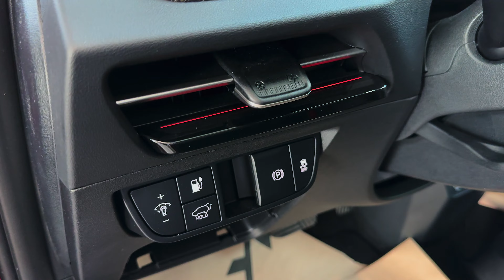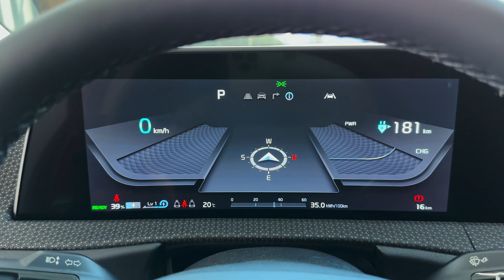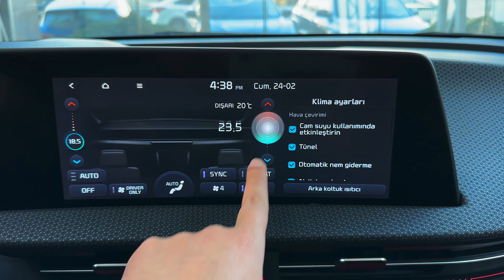2023 Kia EV6 - Wonderful SUV!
Features

No matter which EV6 model is chosen, it comes with a long list of standard equipment, generous interior space and premium levels of refinement.

The Kia EV6 Air features 19" alloy wheels, LED headlights with daytime running lights, electrically folding, adjustable and heated door mirrors with integrated LED indicator lights, automatic headlight control, LED tail lights with rear fog light, rain sensing wipers and an innovative rear spoiler. Body coloured exterior flush door handles feature alongside a high gloss black A-pillar garnish, wing mirrors and beltline.

The seats on Air models are trimmed in black cloth and artificial leather upholstery, with power adjustment for the driver's lumbar support. There's an engine start/stop button with smart entry, all-round electric windows with driver and front passenger auto up and down functionality and an automatic windscreen defog system.

To get that perfect driving position, a tilt and telescopic steering wheel is provided, along with other comfort-oriented equipment, such as an auto-dimming rear-view mirror, dual zone climate control air conditioning, electronic park brake (EPB) with auto hold function, smart cruise control with stop and go functionality, paddle shifters with brake regen control, and steering wheel mounted Bluetooth/audio controls.

All EV6 models come with five seats, feature remote-folding 60:40 split rear seats, and include a luggage area load cover, luggage board, luggage net hooks and sliding cupholder integrated into the rear centre armrest. Two USB-C charge ports are provided up front, along with two additional USB-C ports located in the front seat backs for the rear passengers. One 12-volt accessory socket is located in the front tray with another integrated into the boot, along with LED lights for the front and rear luggage areas. LED interior lighting is standard for both the front and rear cabins. Storage features include front seatback pockets, front and rear door storage, and a glovebox with illumination.

A suite of safety devices feature on the EV6, including Autonomous Emergency Braking (AEB) with car, pedestrian, cyclist detection with junction turning assist, a drive mode select system, Hill-start assist control (HAC), Intelligent Speed Limit Assist (ISLA), Lane Follow Assist (LFA), Lane Keep Assist (LKA), Driver Attention Warning with lead vehicle departure alert (DAW+), Multi-Collision Brake (MCB), Tyre Pressure Monitoring System (TPMS) and a Tyre Mobility Kit (TMK).

A comprehensive infotainment system consists of a dual 12.3-inch driver display and touchscreen navigation system, together with wired Android Auto™ and Apple CarPlay®. The EV6 Air features six speakers and a separate USB port for media connection. To aid maneuverability, front & rear parking sensors are provided, along with a reversing camera system with dynamic guidelines.

All models include a full suite of airbags including driver and front passenger, centre side, front side and curtain airbags. There are also two child seat ISOFIX anchor points and three top tether anchor points for the rear seats. Headrests are all individually adjustable.

The GT-Line models feature larger 20" alloy wheels, automatic folding door handles, heated & ventilated front seats, and a smart power tailgate. A Meridian premium sound system with 14 speakers and active sound design (ASD) is also standard, alongside an augmented reality HUD, Remote Smart Park Assist (RSPA), a 360-degree around view camera system with 3D mode, and Blind-Spot View Monitor.

The GT-Line AWD option comes with a wide sunroof with tilting and sliding functionality.

The Kia EV6 Air is available in six colours with Glacier White being new to the Kia pallet. EV6 GT-Line is available in five colours, including the striking Moonscape matte paint exclusive to the GT-Line trim, also new to the Kia range.